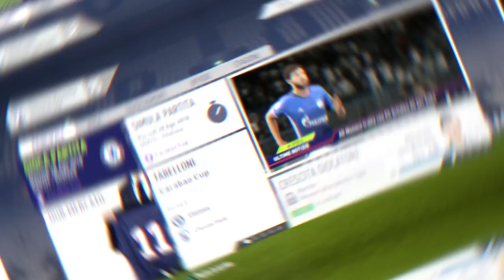FIFA 18 ● Ep.10 SUPER CALCIOMERCATO ● Carriera Allenatore | SPECIALE HALLOWEEN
Decimo episodio della serie incentrata sulla carriera di FIFA 18.

Estate 2018.